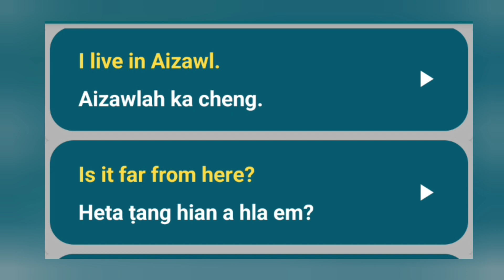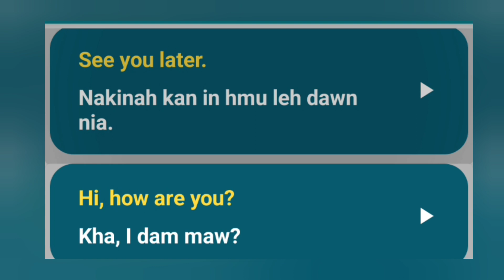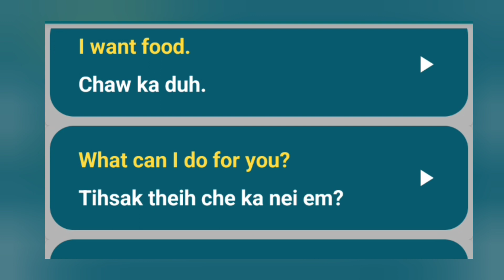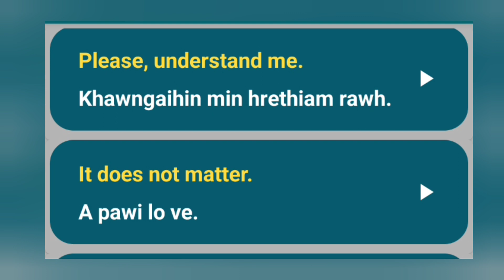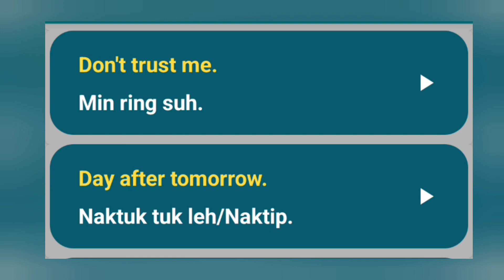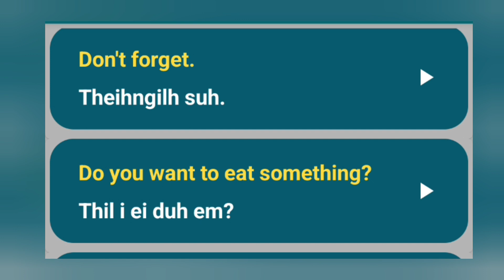Don't forget English to Mizo Tawng